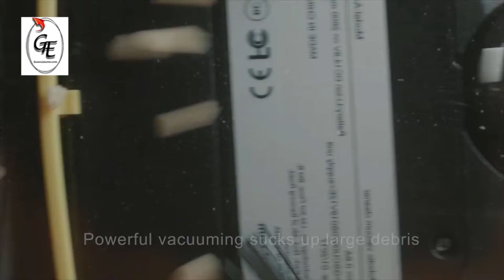ILIFE Intelligent Robot Vacuum Cleaner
ILIFE Intelligent Robot Vacuum Cleaner with 1000PA Suction Dry and Wet Mopping -79